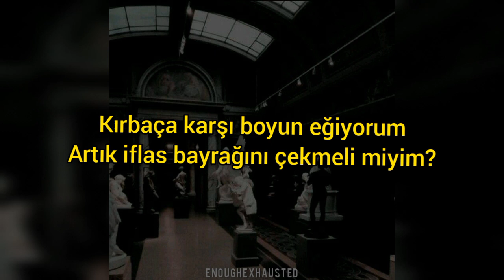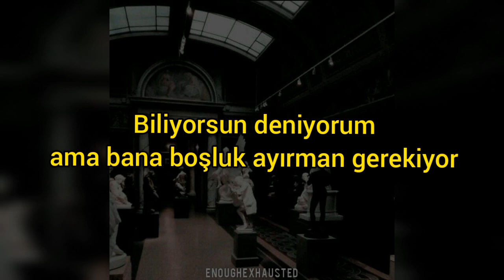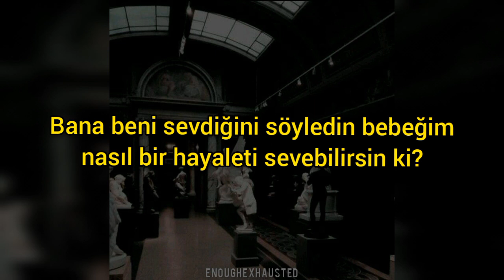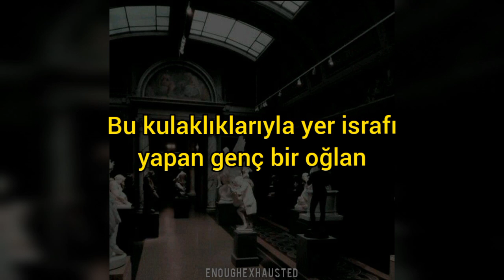Guccihighwaters // im so sick of this (Türkçe çeviri)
vaftiz: Hıristiyanlıkta, genellikle belli bir yaşa gelen çocuğa uygulanan, ilk günahı silmek ve Hıristiyanlaştırmak ereğiyle yapılan dinsel işlem.

sözleri;

What's wrong or what's right?
I'm 'bouta take a flight, like should I say goodbye?
Fuck that I'mma hold onto my pride
Momma raised a soldier, so I can't afford to cry
Looking back, I see the knife in my back now
Looking at life, wishing I was in the background
Looking back, I see the future in the past now
Nodding in the whip, like should I fucking crash now?

[Chorus]
I'm so sick of this, I'm so sick of shit, nobody listening
Demons all around me, diamonds wet just like a christening
Wait, why you always high when you call me?
Why do you ask what's wrong when you saw me?

[Verse 2]
Chemicals running through my veins, I just wanna sleep
Feelings bleeding out my brain, but right now I can't feel a thing
Woke up late, time to waste away
My favorite days are the rainy days
Let it soak in then I throw it all away
I try my best, but this feeling always stays
You know, I try but you gotta give me space
And I don't wanna hurt you if you get in my way

[Post-Chorus]
I'm so sick

[Outro]
Reach out just to waste my time, it's the young waste of space with his headphones on
Call me when you need me, baby, but I know I'm the last resort
You said that you loved me, how the fuck could you just love a ghost?
You said that you love me, baby, I said we are not that close